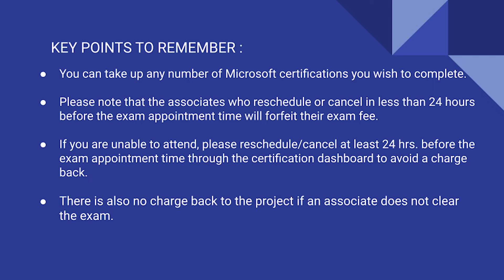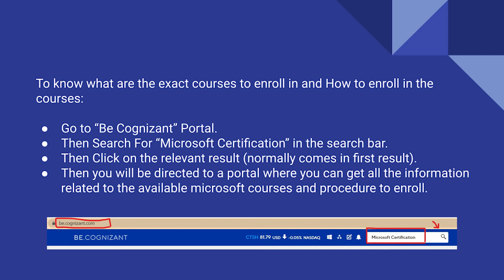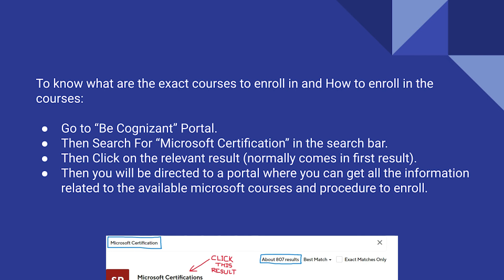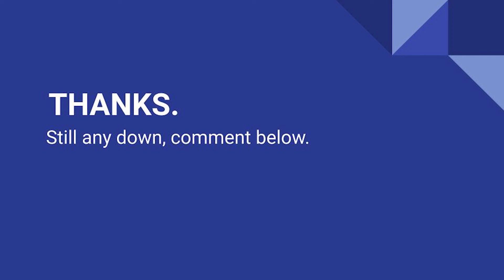Free Microsoft Certifications for Cognizant Associates || Azure, Office 365, Dynamic 365 & many more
Hello Friends.
In this video, I have notified you about the new opportunity for CTS associates and interns regarding the free Microsoft certifications.

I will surely help you as soon as possible.

Topics Covered:
How to enroll in Microsoft certification
How to get Microsoft certifications for free
Does Cognizant provides free Microsoft certifications
Free Courses and Certifications by Cognizant